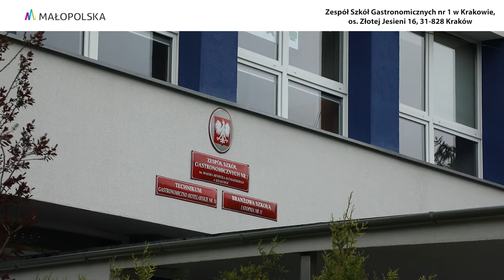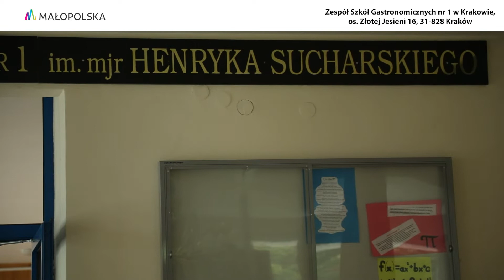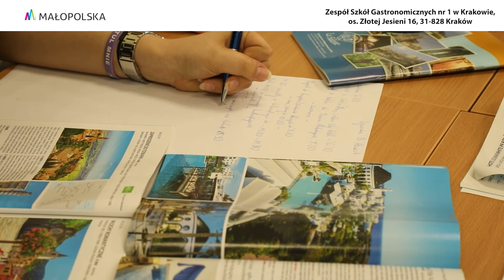Technik usług kelnerskich/kelner, technik hotelarstwa, kucharz, cukiernik, piekarz i inne zawody.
Zespół Szkół Gastronomicznych Nr 1 w Krakowie. Prezentacja szkoły podczas Festiwalu Zawodów 2021r. Film prezentuje zawody, takie jak: technik usług kelnerskich / kelner, technik hotelarstwa, technik żywienia i usług gastronomicznych, kucharz, cukiernik, piekarz, technik organizacji turystyki.
Chcesz poznać tajniki gastronomii, a może lubisz przyrządzać dania, które zachwycą największych smakoszy? Twoją pasją jest cukiernictwo lub organizowanie imprez turystycznych? Branża turystyczno-gastronomiczna czeka! Wszystkiego nauczysz się w Zespole Szkół Gastronomicznych nr 1 w Krakowie.

Zespół Szkół Gastronomicznych nr 1 w Krakowie kształci uczniów nieprzerwanie od 1957 roku. Absolwenci szkoły od lat podbijają świat smakiem przygotowywanych potraw i doskonałymi umiejętnościami.